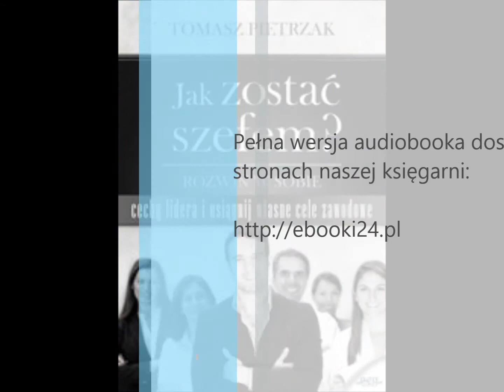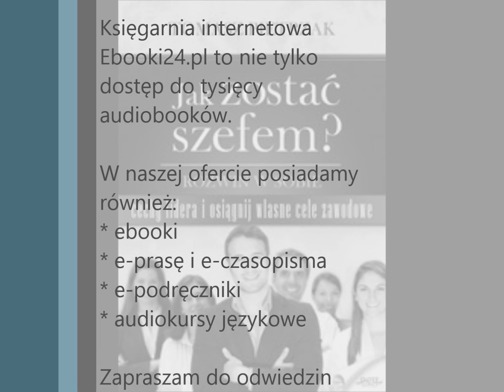Tomasz Pietrzak - Jak zostać szefem MP3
Warto uczyć się od osób, które są już tam, gdzie my chcemy się znaleźć - autor Jak zostać szefem? opowie Ci, co zrobił, by osiągnąć upragniony awans zawodowy.